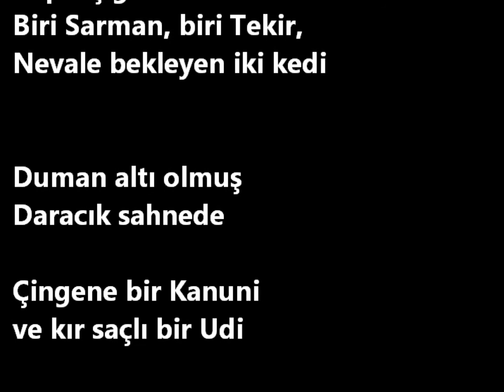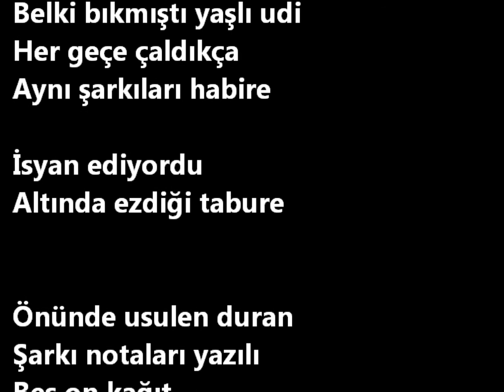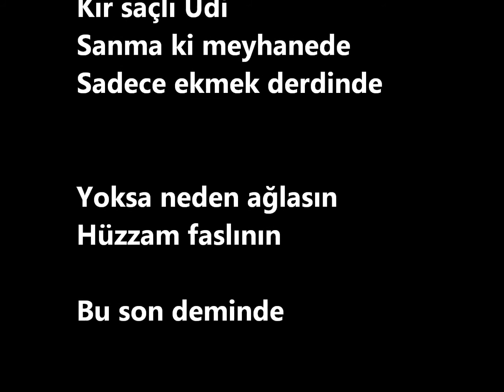"Udi" - Şiir; Muzaffer ALPER